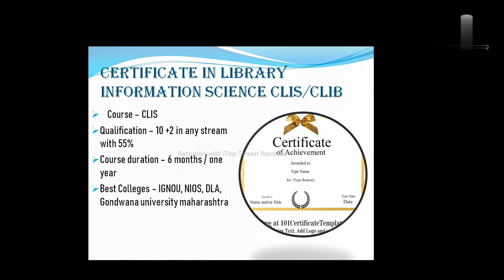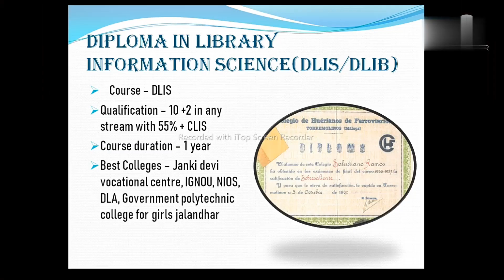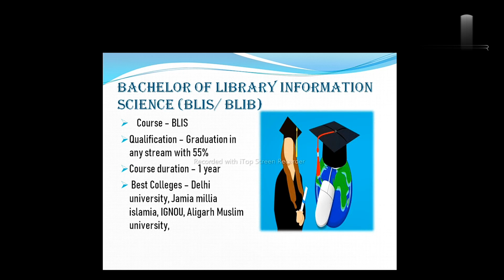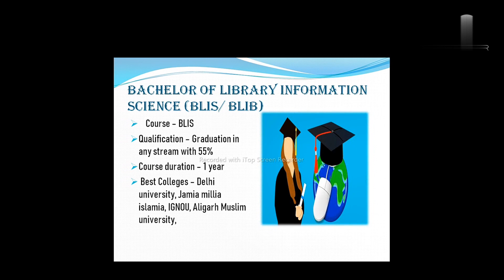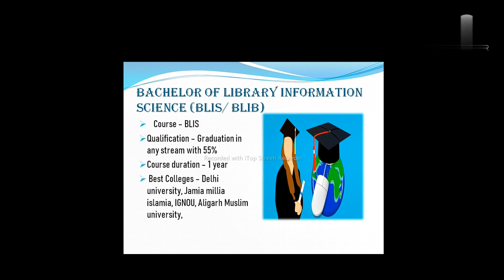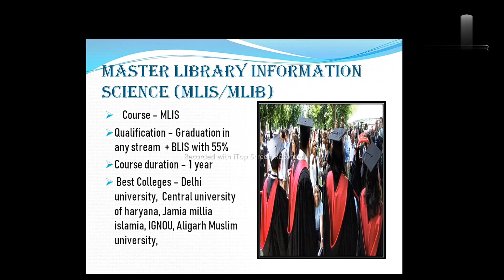कैसे बने librarian teacher|| librarian course details||growuppathshala || how to become librarian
Grow up pathshala
grow up pathshala

HOW TO BECOME A LIBRARIAN??

कैसे बने LIBRARIAN TEACHER??

FULL DETAILS OF LIBRARIAN COURSE

COURSE CODE
CLIS
DLIS
BLIS
MLIS

पुस्तकालय अध्यक्ष् बनने कि पूरी जानकारी दी गई हैं
इसी तरह कि और जानकरी प्राप्त करने के लिए चैनल को SUBSCRIBRE जरूर करे
 GROW UP PATHSHALA